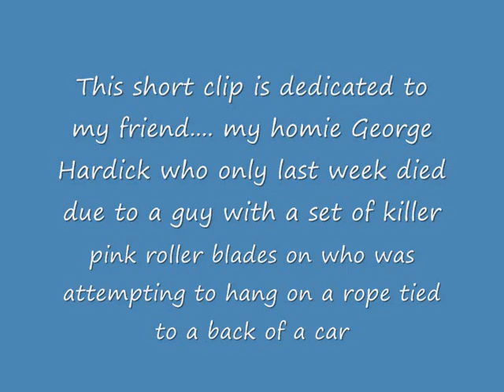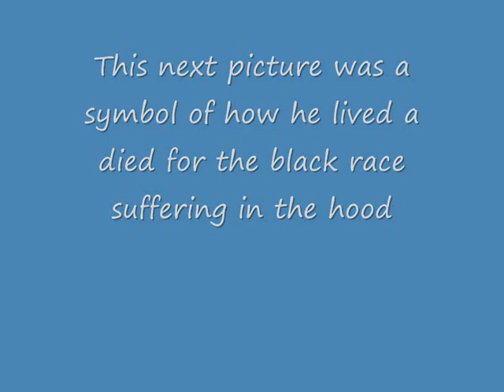R.I.P George Hardwick - tribute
He lived for his country